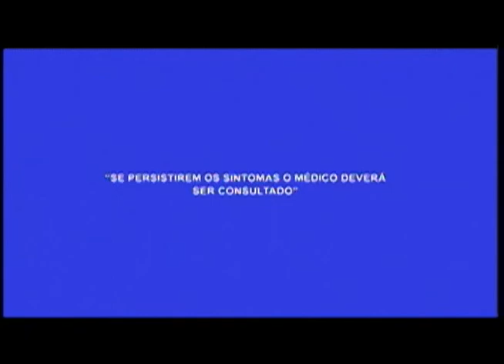Mais de dois mil casos de malária são registrados em Manaus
03º BLOCO AGORA 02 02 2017 - Mais de dois mil casos de malária são registrados em Manaus